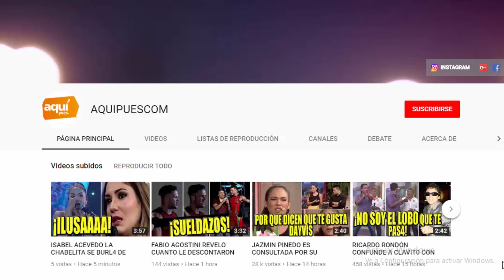¿YA FUE'? VALERY REVELLO CELEBRA SU CUMPLEAÑOS SIN DIEGO RODRIGUEZ